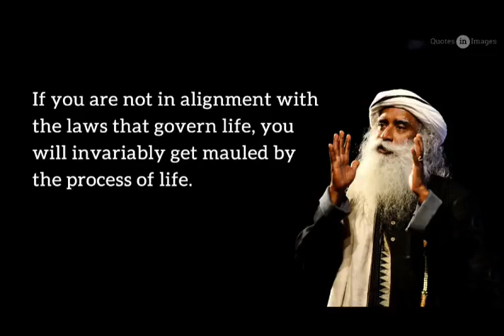Organize your mind and anything you wish will Happen - Sadhguru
Sadhguru speech on how to organize your mind and convert your wish to reality. Sadhguru best motivational speech of 2019.

All the contents in this video have been sourced from the PUBLIC DOMAIN. PERMISSION TO REUSE Sadhguru's videos and also to monetize them is given at :

1)This video has no negative impact on the original works (It would actually be positive for them).
2)This video is also for teaching purposes.
3)It is not transformative in nature.
4)I only used bits and pieces of videos to get the point across where necessary.

Our team does not own the rights to these video clips.